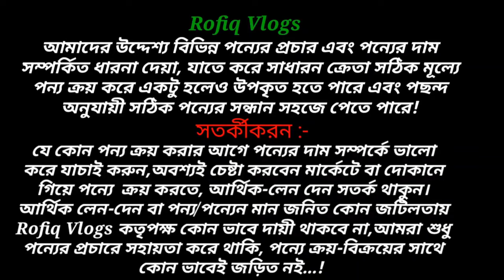রিমোট কন্ট্রোল গাড়ি🚗মাত্র 500 টাকায়😱Buy Low Price Remote Control Car In BD🔥Rofiq Vlogs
Junior Park
Hatirpool, Dhaka-1205.

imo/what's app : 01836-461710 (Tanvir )